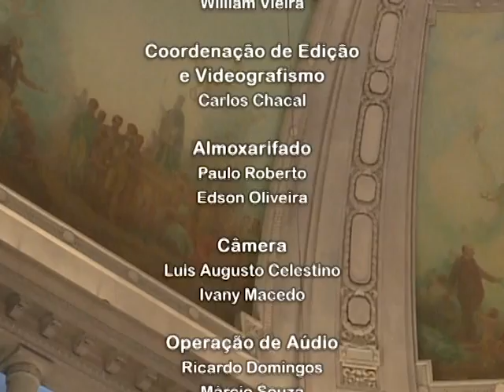Jornal da Alerj 2ª Edição - 26/10/17